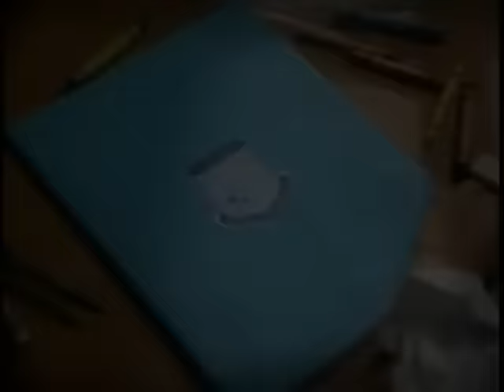Carita de Angel Capítulo 11 Parte 1